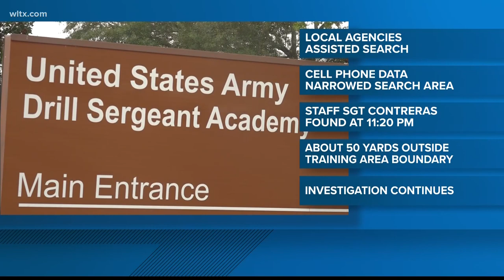New details in the death of Staff Sgt. Jaime Contreras at Fort Jackson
We're learning more about the death of a soldier at Fort Jackson and about the soldier himself.